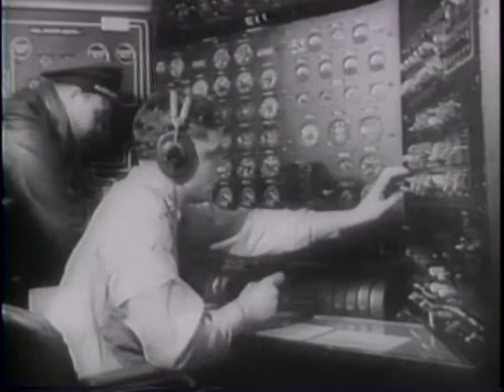UNRRA COUNCIL PLANS RELIEF OF WORLD'S NEEDY [ETC.]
UNRRA COUNCIL PLANS RELIEF OF WORLD'S NEEDY [ETC.] - National Archives and Records Administration 1946 - ARC 39107, LI 208-UN-200 - DVD Copied by J. Williams.  Series: Motion Picture Films from "United News" Newsreels, compiled 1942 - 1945.  Part 1 shows delegates and the meeting at Jersey City, N.J. Herbert Lehman speaks on international understanding. Part 2 shows internal and external views of the flying boat Mars on the ground and in the air. Part 3 shows inside and outside views of a circular aluminum house. Part 4 shows arctic tests of the carrier Midway. Sailors show cold-weather dress; decks are cleared of snow; planes take off. Part 5, trout are caught at a New Zealand hatchery; eggs are taken; fry are placed in streams. Part 6, delegates arrive at Hunter College for a meeting of the UN Security Council. Shows scenes of the meeting as Sec. Byrnes speaks on international cooperation.